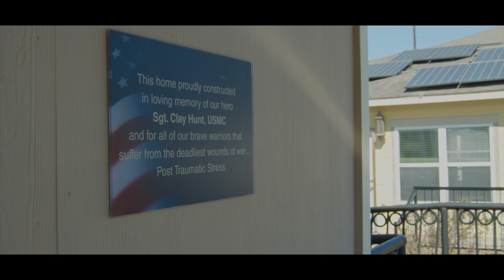MDUMC Matters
MDUMC Matters Report